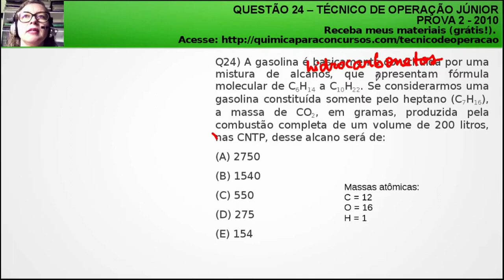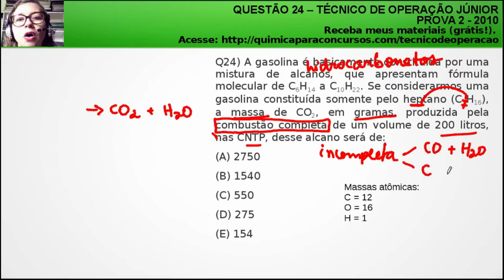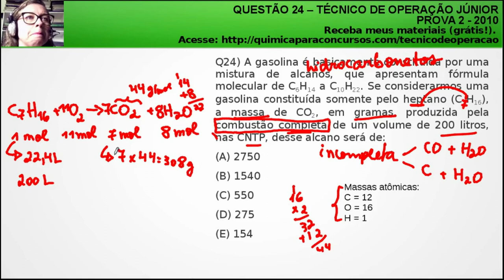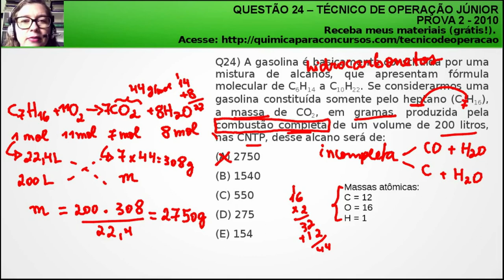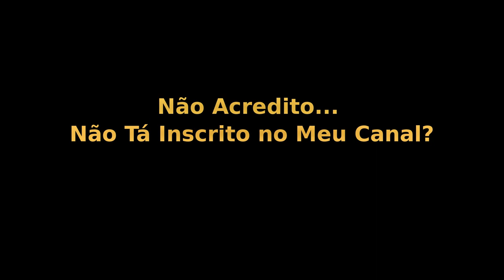Técnico de Operação Júnior PETROBRAS | Questão 24 Prova 2 de 2010 Resolvida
Questão de Concurso Comentada da Prova 2 Petrobrás 2010:

Questão 24) A gasolina é basicamente constituída por uma mistura de alcanos, que apresentam fórmula molecular de C6H14 a C10H22. Se considerarmos uma gasolina constituída somente pelo heptano (C7H16), a massa de CO2, em gramas, produzida pela combustão completa de um volume de 200 litros, nas CNTP, desse alcano será de:

(A) 2750
(B) 1540
(D) 275
(E) 154

Officina Scientia
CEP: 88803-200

Termos relacionados a TECNICO DE OPERAÇÃO JUNIOR PETROBRAS:

1 - tecnico de operação junior petrobras
2 - técnico de operações petrobras
3 - tecnico de operação petrobras
4 - tecnico de operação